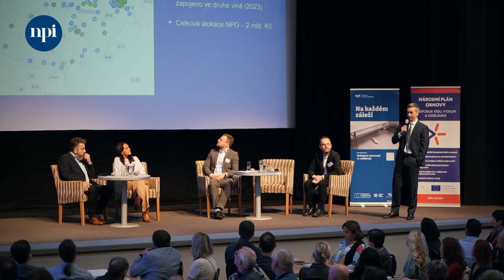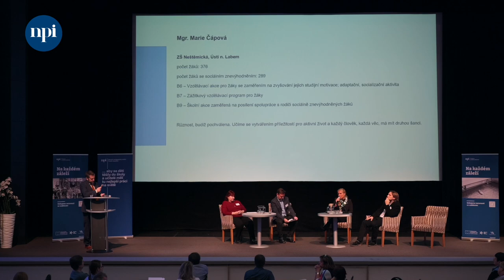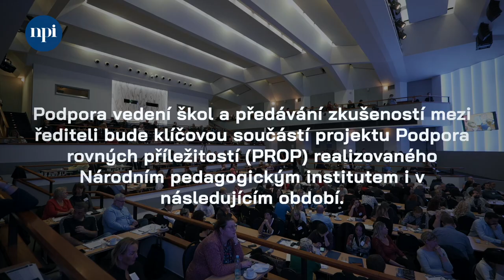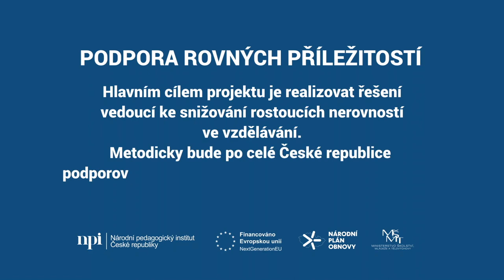Reportáž: PROPojení ředitelů 2023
První ročník celostátního setkání ředitelů škol k tématu sociálního znevýhodnění navazuje na 116 regionálních PEER TO PEER setkání, které se konaly v průběhu roku 2023. Toto prezenční setkání se událo 14. listopadu 2023 v Hotelu Olšanka v Praze.
Jedná se o jedno z největších profesních setkání ředitelů v České republice. Sdílet zkušenosti a nechat se inspirovat přijelo 380 zástupců většiny škol ze sociálně znevýhodněných oblastí. Podpora vedení škol a předávání zkušeností mezi řediteli bude klíčovou součástí projektu Podpora rovných příležitostí (PROP) i v následujícím období.